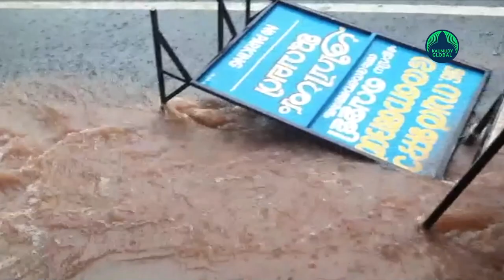More rains expected in Kerala, IMD issues thunderstorm warning in these districts…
Isolated showers are likely in the state today. The Central Meteorological Department has warned of thundershowers in four districts in the next three hours. An alert has been issued in in Ernakulam, Palakkad, Thrissur and Malappuram districts Winds at a speeds of up to 40 km / h is expected to hit several parts of the state on Monday. Fishermen have been informed to stay careful. It will rain heavily on Tuesday afternoon. There is a possibility of more rain on Wednesday and Thursday. The monsoon was caused by a cyclone in the Bay of Bengal. As the cyclone moves towards the Arabian Sea, the humid winds from the Bay of Bengal and the Arabian Sea will favour Kerala.